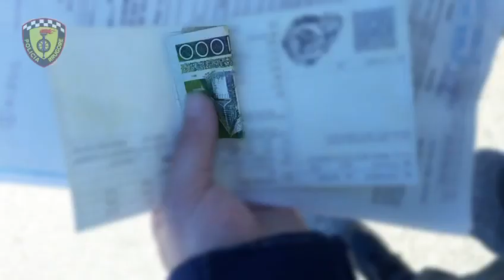Tiranë - Arrestohen 6 drejtues mjetesh që tentuan të korruptojnë punonjësit e Policisë Rrugore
Tiranë

🇦🇱👮🏻‍♂️🚔Gjatë 24 orëve të fundit, janë arrestuar në flagrancë 6 drejtues mjetesh që kanë tentuar të korruptojnë Punonjësit e Policisë, konkretisht shtetasit I. H., 53 vjeç, K. GJ., 49 vjeç, T. D., 61 vjeç, K. C., 27 vjeç, E. J., 27 vjeç dhe M. K., 53 vjeç.

Këta drejtues mjetesh janë konstatuar në shkelje nga shërbimet e Policisë dhe me qëllim shmangien e ndëshkimeve ligjore, kanë tentuar të korruptojnë Punonjësit e Policisë, duke iu ofruar atyre, shuma parash.

Lufta ndaj këtij fenomeni të turpshëm 🔍 do të intensifikohet, kundër shkelësve dhe atyre që kryejnë korrupsionin pasiv, punonjësve të policisë 🚨.